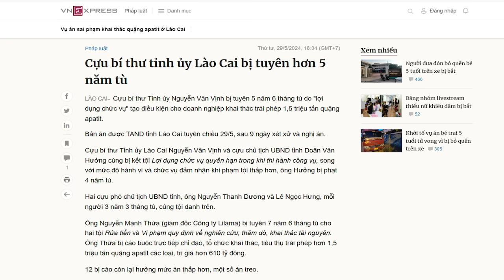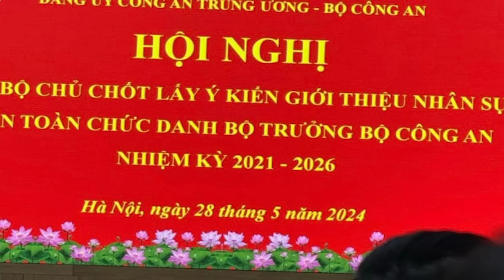Cựu Bí thư nhận 5 tỷ “quà biếu” không bị truy tố: Phép thử của Tổng Trọng với Tô Đại?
“Bí thư Lào cai Nguyễn Văn Vịnh nhận hội lộ đến 5 tỷ, mà cơ quan công tố coi là số tiền quá bèo nên không đáng để ghép tội nhận hối lộ?”.